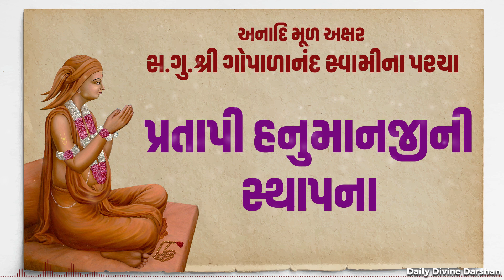મહાપ્રતાપી શ્રી કષ્ટભંજનદેવની સ્થાપના | અનાદિ મૂળ અક્ષર સદ્ગુરુ શ્રી ગોપાળાનંદ સ્વામીના પરચા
મહાપ્રતાપી શ્રી કષ્ટભંજનદેવની સ્થાપના | અનાદિ મૂળ અક્ષર સદ્ગુરુ શ્રી ગોપાળાનંદ સ્વામીના પરચા | Khushal Bhatt